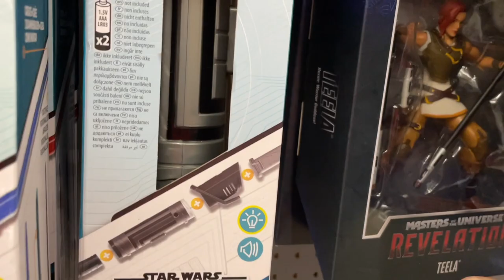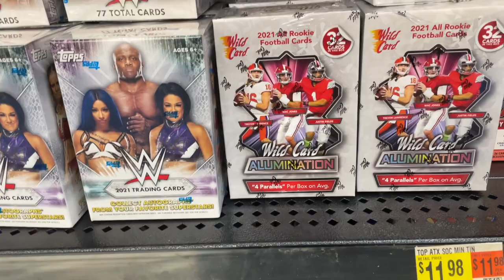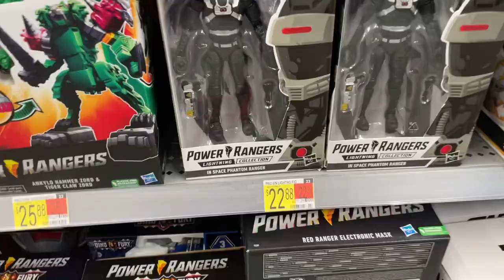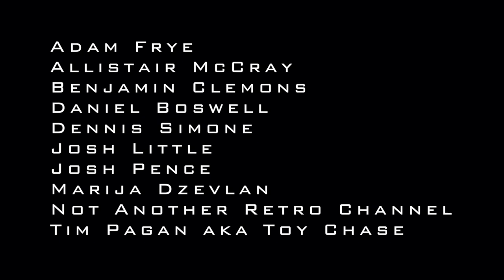423 - TOY HUNT AND MY WEIRDEST PURCHASE...EVER!?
IT’S EPISODE 423!!!  This is a TOY HUNT, and definitely the WEIRDEST PURCHASE EVER on this channel!!

I HAVE A NEW 2ND YOUTUBE CHANNEL! MY 2ND CHANNEL WILL FEATURE MY LIVE STREAMS, SPORTS CARD UNBOXINGS, AND SPORTS JERSEY VIDEOS.

IF YOU’D LIKE TO SEND ME ANYTHING TO REVIEW OR UNBOX, PLEASE SEND IT HERE: